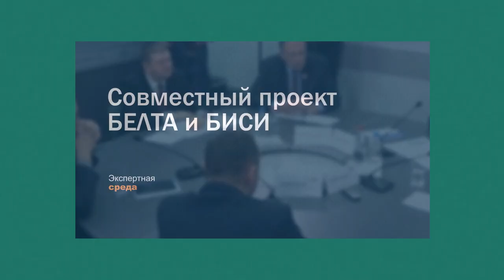Экспертная среда. Deepfakes: новый вызов информационной безопасности. Полная версия.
Экспертная среда. Обсуждаем тему "Deepfakes: новый вызов информационной безопасности"